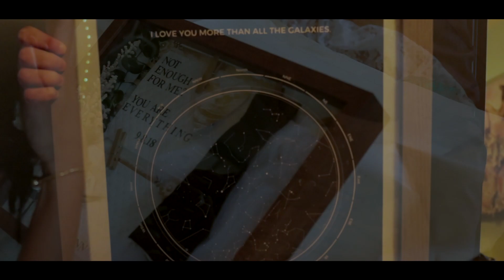O'Rourke Wedding in Savannah, GA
Sam and Erin O'Rourke in Savannah Georgia on September 8th, 2018.

Song: Never Stop by Safety suit (Wedding version)